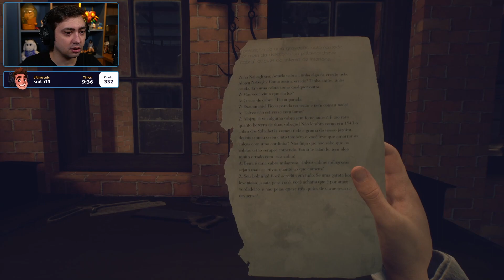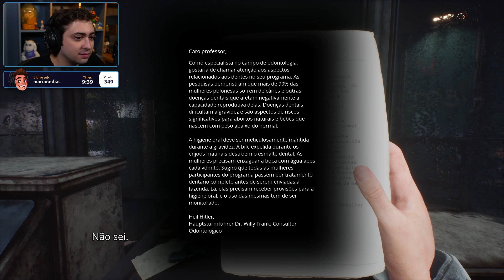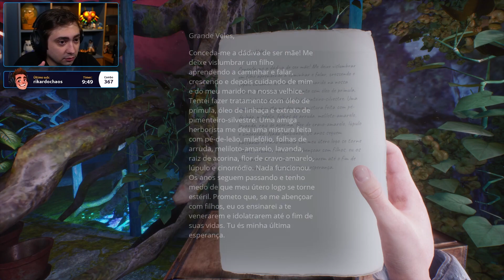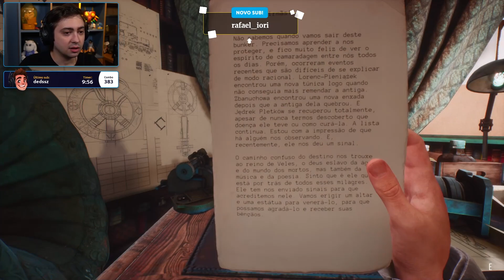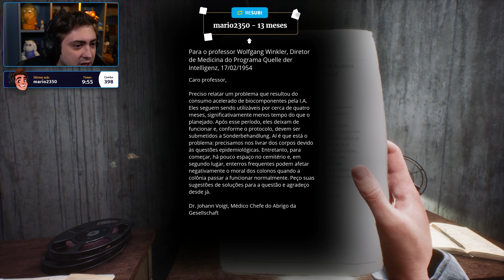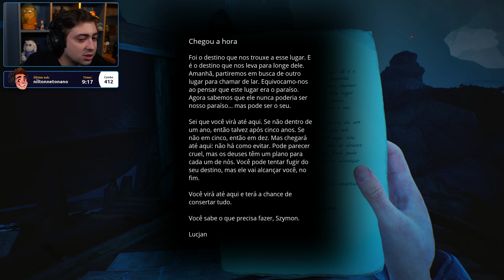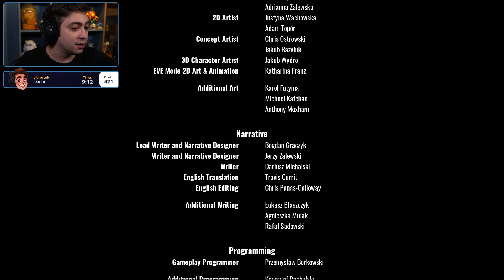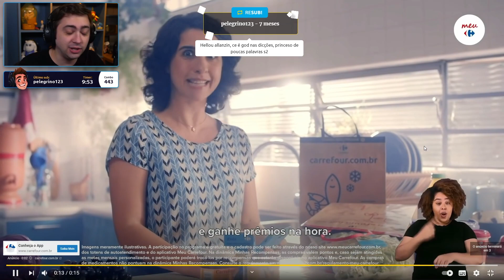alanzoka jogando Paradise Lost - Parte 2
alanzoka jogando Paradise Lost